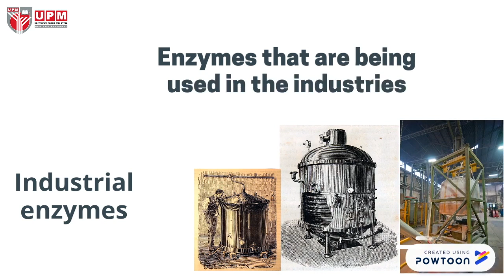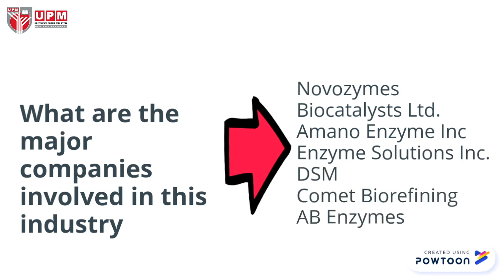PutraMOOC || Industrial Enzymes || Exploring Biotechnology